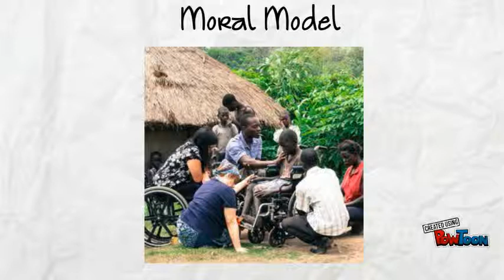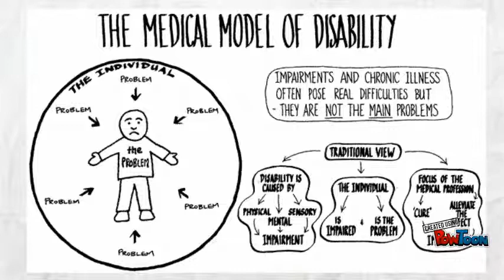Access as an act of perception-Part II